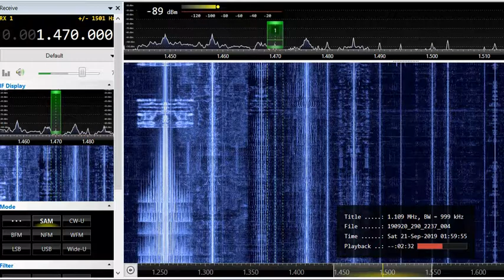AM DX 1470 WKUM Cumbre 14-70, Orocovis, Puerto Rico, heard in Finland